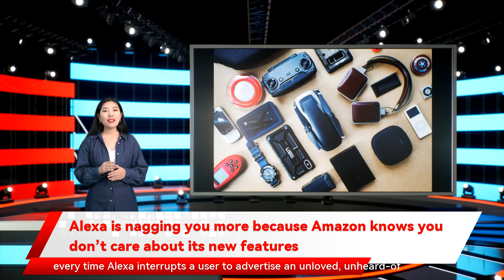Alexa is nagging you more because Amazon knows you don’t care about its new features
Alexa is nagging you more because Amazon knows you don’t care about its new features If you regularly use an Alexa device, you’ve probably been upsold by Amazon’s assistant at some point. Ask Alexa to carry out some basic task like setting a timer, and it will finish its response with a cheery “By the way, did you know I could .” As highlighted in a recent report from Bloomberg, this is because Amazon knows that users aren’t really getting stuck into the full range of Alexa’s capabilities. In 2019, on the fifth anniversary of Alexa’s launch, I lamented the fact that despite years of development, my Echo devices weren’t any more useful than they had been in 2014. And indeed, earlier this year I switched from an Alexa smart speaker to a Siri one . “The assertion that Alexa growth is slowing is not accurate,” Amazon spokesperson Kinley Pearsall told Bloomberg. It’s impossible to answer these questions with confidence, but every time Alexa interrupts a user to advertise an unloved, unheard-of feature, it feels like a tiny loss for the platform’s future.